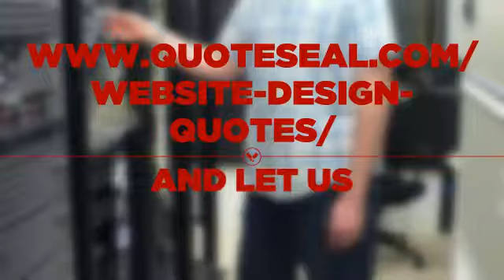Ecommerce Web Design Bradford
Primary Internet site Elements and Prices
On ordinary, the following figures is often applied to estimating the associated fee of the small business internet site
Area Name - $10/year
Hosting - $10 to $100 a year (relying on visitors & internet hosting services)
Web planning, design and development time - 60 hours and up
Continued internet site Maintenance - $500 a yr and up (dependent on number/type of updates required)
Marketing your website online - $750 a month and up
Important Factors that Contribute to Internet site Price
When trying to budget web design fees there are a number of things to consider:

Do you have graphics already created for the site?
Do you need multimedia (Flash, video, etc.) on the internet site?
Below we go into greater detail regarding these items and an estimate of how much you should budget for them. The selling prices listed are primarily based on 16 years of experience. Price ranges will most probably be higher or lower relying on your specific requirements.